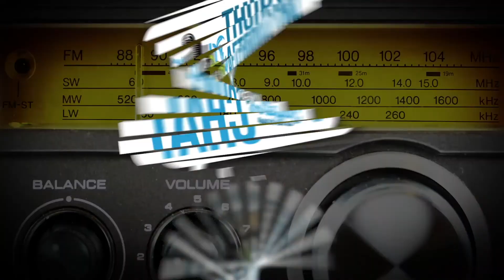Tauren Wells | Thursday Afternoon Chat with Jayar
Tauren Wells chats with Jayar about Michael Jackson's influence, worship music and working as a solo artist.